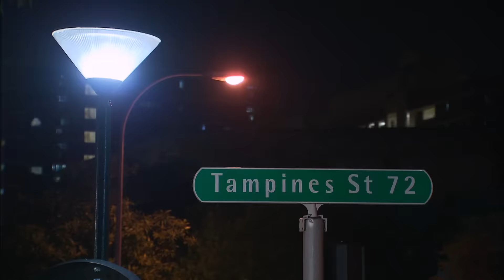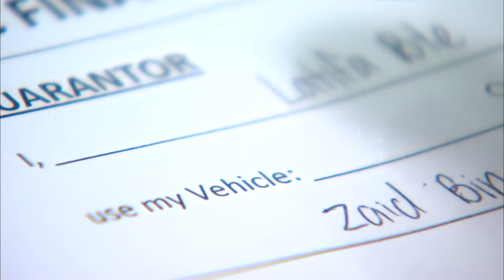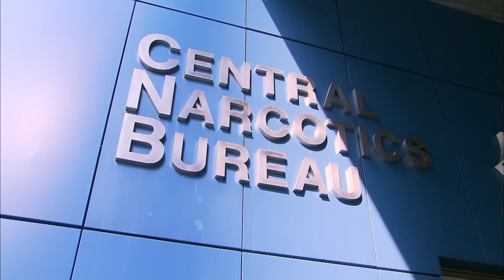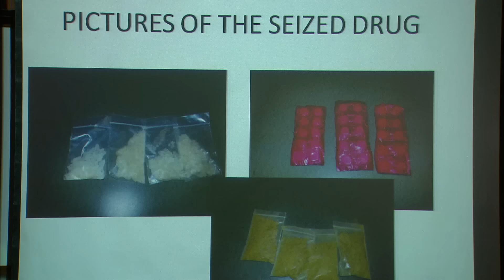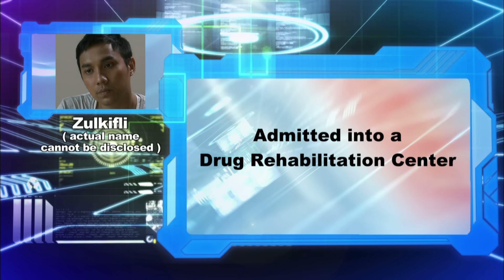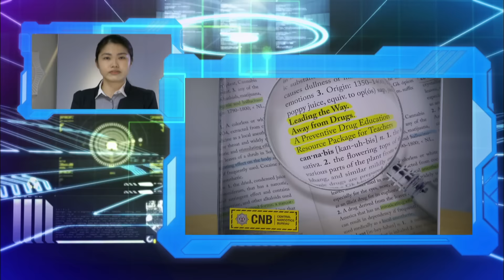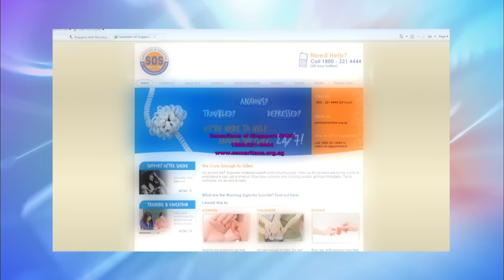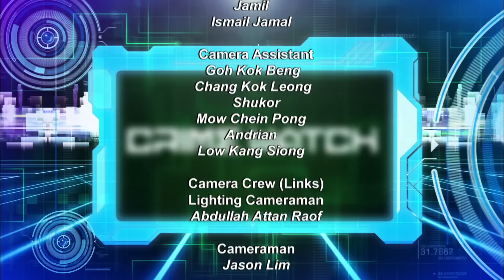Crimewatch 2013 EP8 | Methamphetamine a.k.a. ICE abuser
When Traffic Police found an abandoned car at Tampines with illegal drugs, the owner of the abandoned car was still serving sentence in prison. Who then could be the owner of those drugs?

See how the officers from the Central Narcotics Bureau solved this mystery from just a single piece of receipt.

Next, we have a doctor from the Institute of Mental Health to talk about the dangers of drug abuse, focusing on ICE abusers.